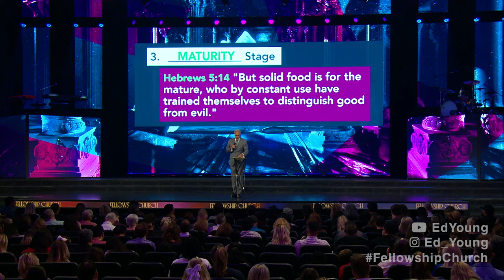What is Sanctification? | Ed Young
In this sermon, Ed Young explains the doctrine of sanctification, outlining its three stages—positional, progressive, and ultimate—while emphasizing the growth from spiritual infancy to maturity in Christ.